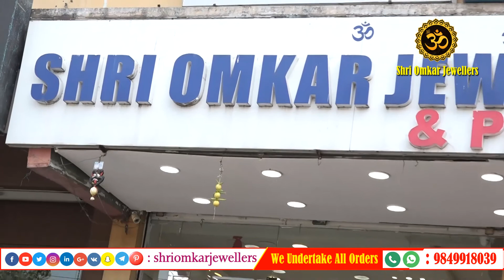Latest Vaddanam Designs | Diamond Model, Nakshi And Polki Jewellery--Shri Omkar Jewellers@9849918039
Latest Vaddanam Designs | Diamond Model, Nakshi And Polki Jewellery

Shri Omkar Jewellers, a leading, reputed jewellery manufacturer, wholesaler and exporter in the business of manufacturing stone studded (ruby, emerald, uncut diamonds, other precious and semi precious stones) gold jewellery carries a legacy of 25 years. Shri Omkar Jewellers is founded by Shri Venkat who has five decades of experience. Studded Jewellery manufacturing is carried out in this family from the past five decades

Our specialisation is in South Indian, Antique, Pachi, Temple , Nakshi, Traditional, Polki, Diamond, studded jewellery collections ,Gundlumala Jewellery, Polki & Chakri Uncut Diamond Studded, Ruby Emerald, Necklaces, Vadiayanam, Chokers, Vanki, Bangles and Jhumkis etc.

Shri Omkar Jewellers
Gold | Daimonds | Silver | Pearls

Address: Shop No. 6-3-1093/UG/1/2, VV Vintage Boulevard, Beside Coffee Day, Raj Bhavan Rd, Somajiguda, Hyderabad, Telangana 500082